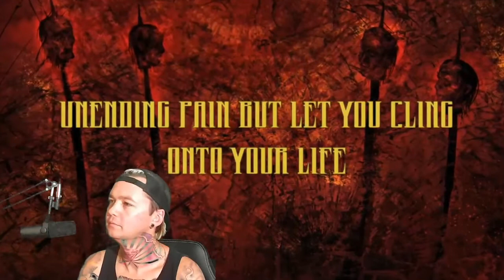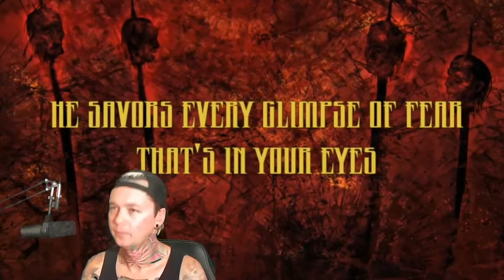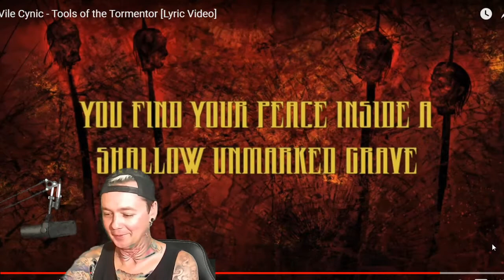Vile Cynic - Tools of the Tormentor - Local Band Smokeout Reaction / Review